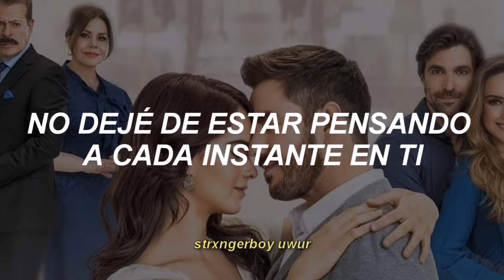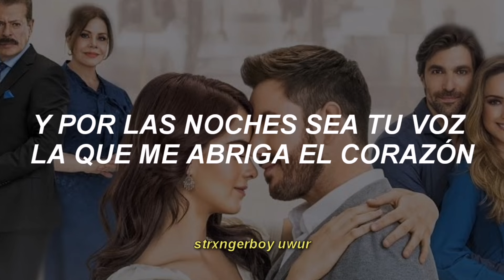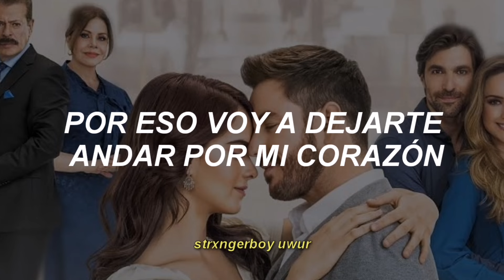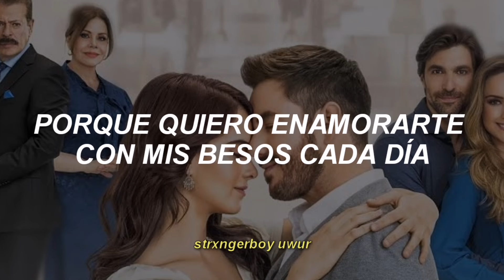Gala Montes - Un amor a la medida [Letra] || Diseñando tu amor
🎶📀 𝕲𝖆𝖑𝖆 𝕸𝖔𝖓𝖙𝖊𝖘 - 𝖀𝖓 𝖆𝖒𝖔𝖗 𝖆 𝖑𝖆 𝖒𝖊𝖉𝖎𝖉𝖆 🎶📀

Gala Montes - Un amor a la medida (Sub. Español)